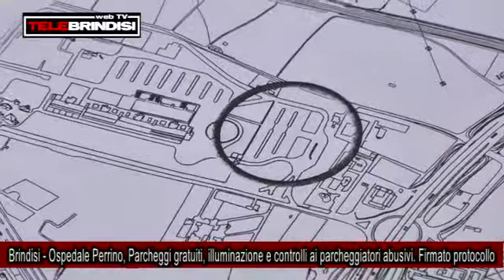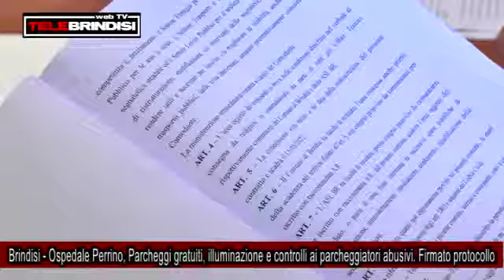Brindisi Ospedale Perrino, Parcheggi gratuiti, illuminazione e controlli ai parcheggiatori abusivi F